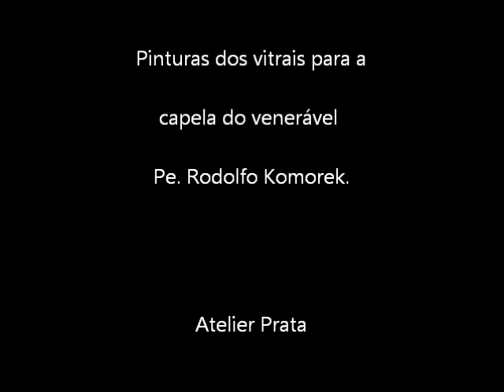pintura de vitrais